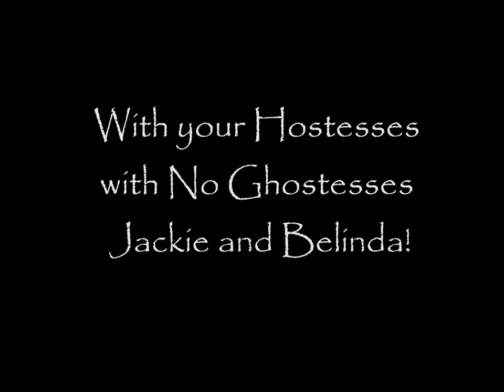PQRN's Friday Ketchup Part 1 End of the World (Round 2)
Welcome to Week 32 of PQRN's Friday Ketchup. Featuring your hostesses with no ghostesses, Belinda and Jackie Spade, Friday Ketchup is a light hearteded radio show to help liven up your day, and keep you from falling behind during your week.

This weeks show is titled End of the World (Round 2). We congratulate Matt Smith, the 11th person to play the Doctor in the award winning Sci-Fi how "Doctor Who", for his big win at the Scream awards. We also beg for Amy, lead singer
of Evanescence, to go to Australia. We discuss a couple who have been married for 72 years, another underage girl driving, Man being assaulted with cupcakes, Betty White running for President, and much, MUCH more!
Join us every Friday at 4 PM/3 PM CST! Chat live with us while the show is going on, and hear our views, or thoughts we missed while recording!
Leave a comment on our videos, and you could receive a special shout out on air from us!